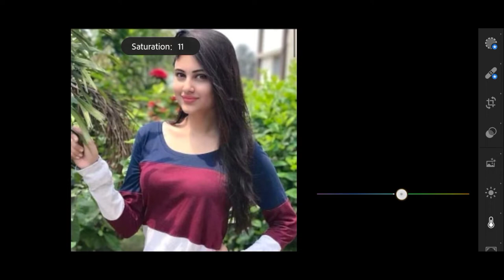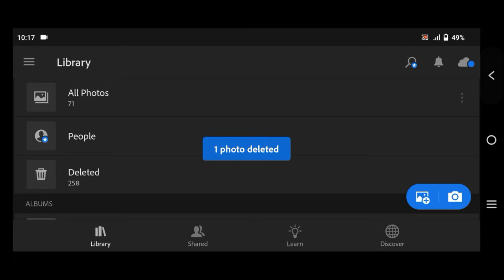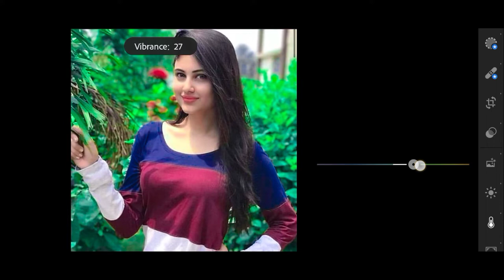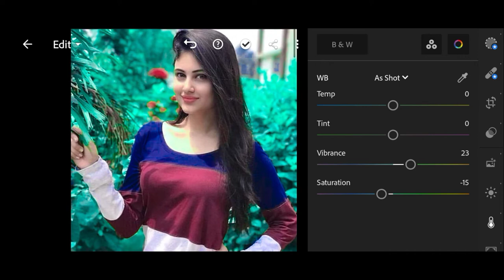Lightroom teal and orange effect photo editing tutorial | lightroom background colour change preset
@KS EDITZ

Editing tutorial 🔥

keywords 🔥
Teal & Orange Color Correction Editing Tutorial in Lightroom Mobile Step by Step in Hindi, Teal Orange colour Editing Tutorial in Lightroom Mobile, Lightroom Mobile color correction tutorial, Lightroom Mobile Full Unlock Version, Selective and healing tool unlock version download, Photo Retouching in Lightroom Mobile in hindi, SK EDITZ

note :-
all the image /picture shown in this video belong to the respected owner and not me I am not the owner of any picture showed in this video. all content used copyright to KS EDITZ. used or commercial display for editing of the content without proper authorisation is not allowed.